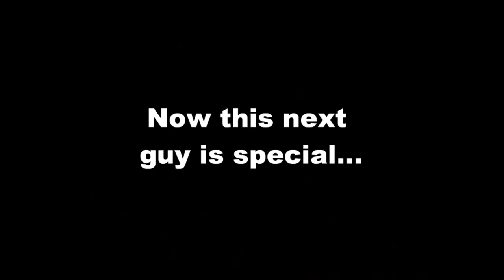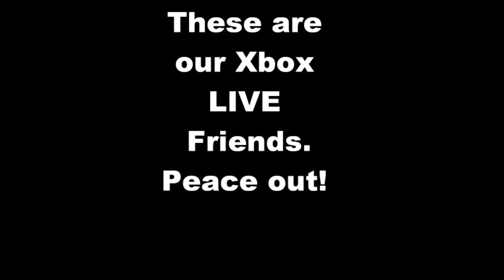Behind The GT Greencastle, PA Boys and Someone Very Special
This is Our Behind The GamerTags of Greencastle,PA Boys and some very special...